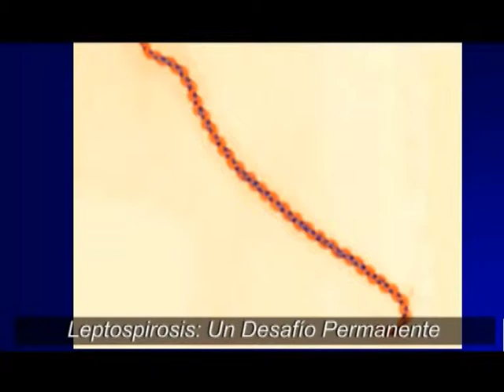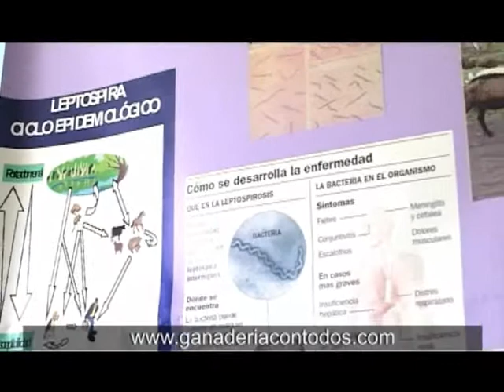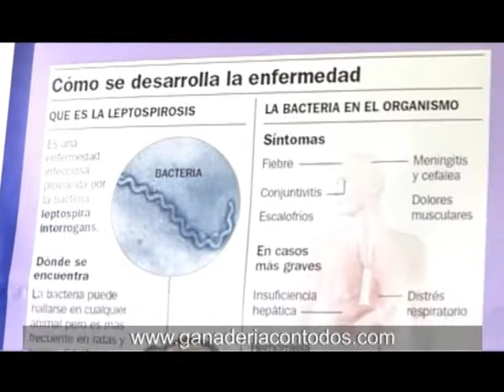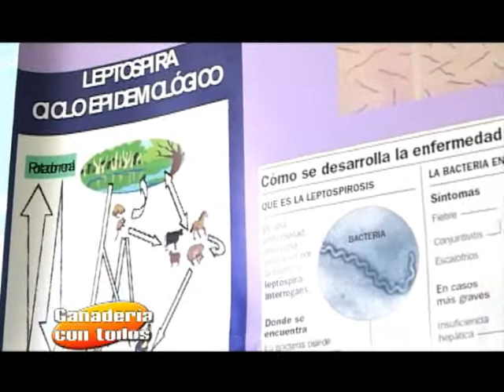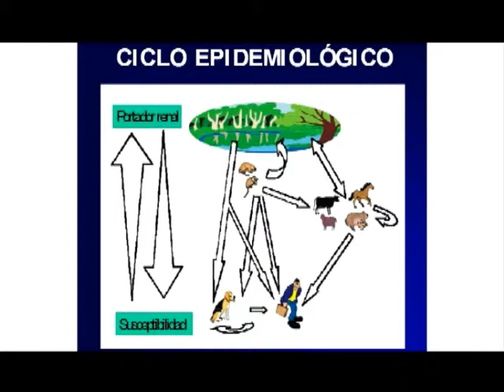Jueves 11 de Febrero de 2010 B1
Leptospirosis: un desafío permanente